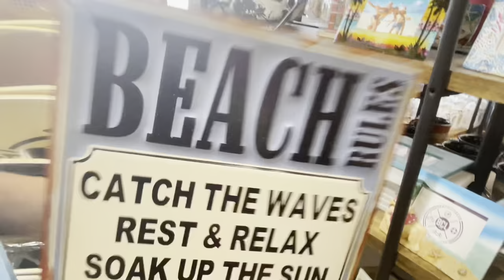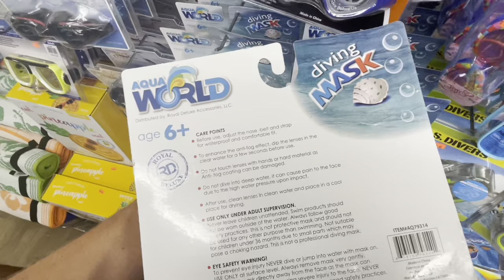Beach Vlog Day 3❗️Ft. Max and Brody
Twitter~BradynissaGOAT